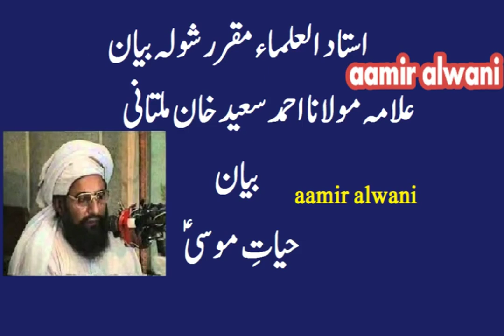Allama Ahmad Saeed Khan Bayan Haya E Moosa As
aamir alwani Allama Ahmad Saeed Khan Bayan Haya E Moosa As
aamir alwani youtube channel entertain you about islamic Byanaat Speeches and  Hamd o Naat and Nazmeen.
all of this about Ishaat Tuheed Wa sunnah

 aamir alwani اشاعت توحید وا سنت پاکستان کے علماٰء کے بیانات کا واحد مرکز

فضائل ابوبکر صدیق ! Molana Makki Al Hijazi ! مولانا مکی الحجازی"